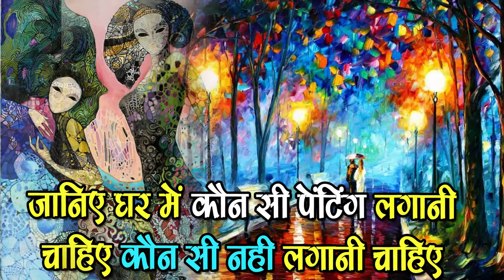Vastu के हिसाब से Ghar में kon se Photo Lagani chiye or kon se nahai